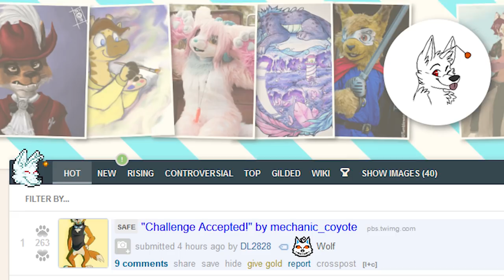Another WolfCop (2017) - Movie Review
We review the movie Another WolfCop directed by Lowell Dean and starring Leo Fafard, Yannick Bisson, Amy Matysio, Jonathan Cherry, and Serena Miller.

Synopsis

Alcoholic werewolf cop Lou Garou springs into action when an eccentric businessman with evil intentions seduces Woodhaven's residents with a new brewery and hockey team in this outrageous horror-comedy sequel.